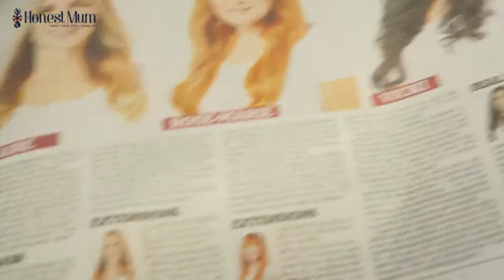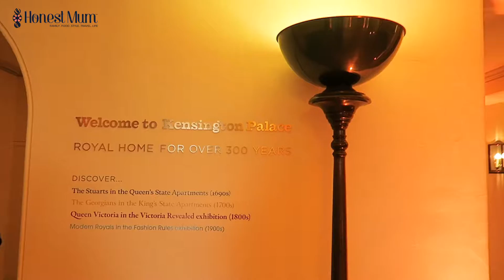Vlog: Attending ITV's Premiere of TV Series Victoria at Kensington Palace l Honest Mum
I attended ITV's premier of Victoria at Kensington Palace last week. It was a truly magical evening. Thank you to the Royal Garden Hotel for inviting me to stay and Baukjen for the beautiful dress.